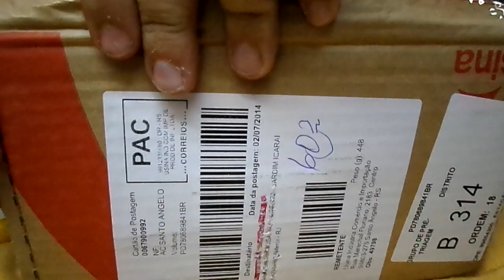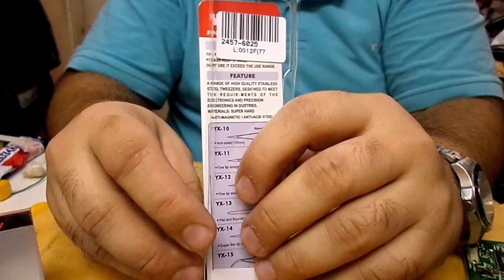Minha compra na UsinaInfo.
Comprei algumas ferramentas na UsinaInfo, como já tinha comprado uma lavadora Ultrassônica sempre dou olhada em novidades de ferramentas, pois Ferramenta nunca é demais!!